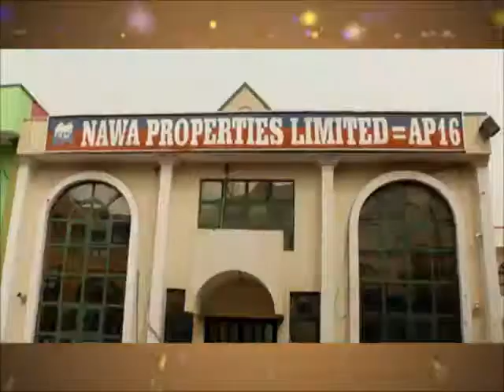Day 14 DR TAJUDEEN 2016 RAMADAN TAFSIR